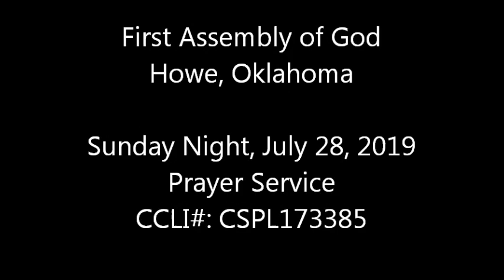Sunday Night, July 28, 2019 - Prayer Service